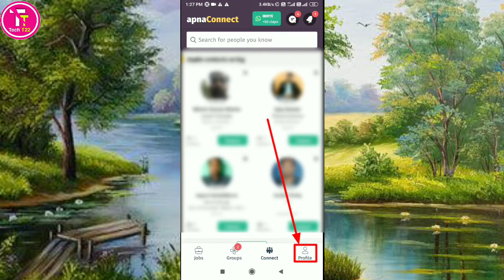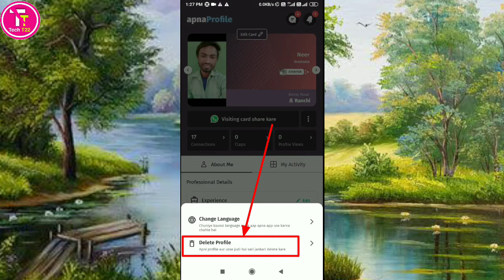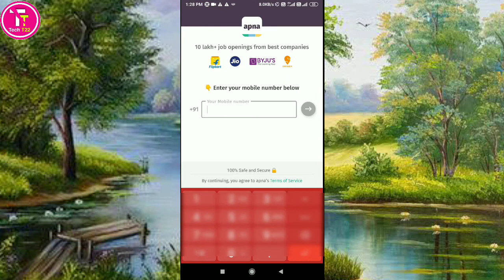Apna App Par Se Account Delete Kaise Kare || how to delete account permanently from apna app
About this video :
hello friends aap sabhi ka swagat hai doston aaj ke is video mein main apna app per se account delete karne ka Tarika bataunga jisse aap log aasani Se apna ek bar se apne account ko hamesha ke liye delete kar sakenge so friends aap log bhi hamesha ke liye apna app per se apne account ko delete karne ke liye is video ko ant Tak dekhen aur video mein bataye Gaye sabhi steps ko follow Karen